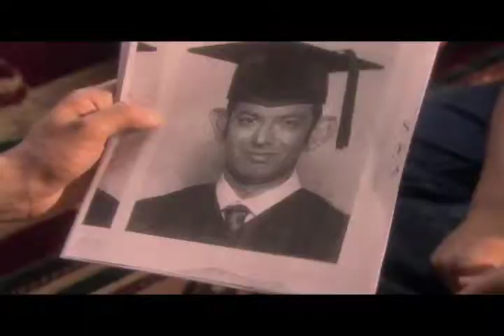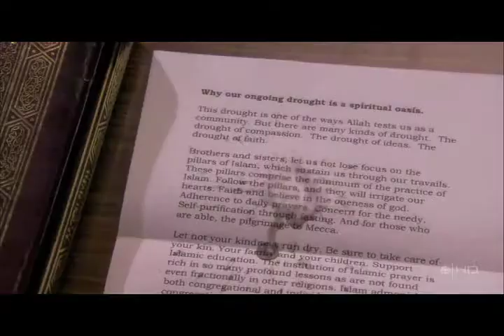King of Spain (Little Mosque on the Prairie, Amaar Rashid)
Fandom: Little Mosque on the Prairie
Character: Amaar Rashid
Song/artist: “King of Spain” by Moxy Fruvous

edited in 2008.